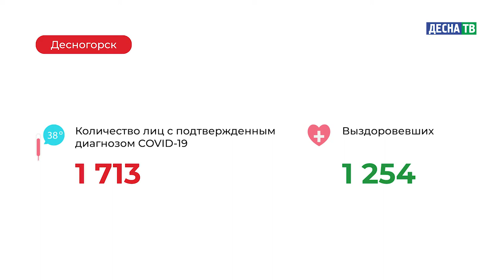Десна-ТВ: Оперативная информация по COVID-19. Статистика на 16.01.2021